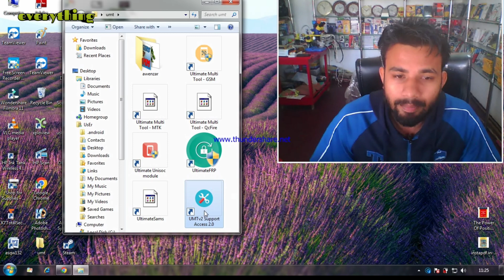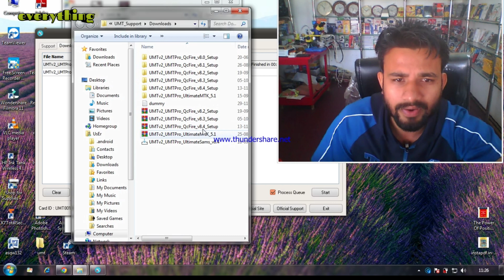Umt QcFire New Update 8.4 v / Redmi Phono Ki MIUI LOGO Ki Samasya Khatam QcFire V8.4 New Update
EverythingChenal EVERYTHING CHENAL everything chenal umt 8.4 v new update
umt qcfire 8.4 v new update

dosto is video me hamane aap sabhi ko btaya hai umt ke new update 8.4 ke bare me jo bahot hi achha update hai umt ne bahot dino ke bad is update ki diya hai jo ki kafi achhi update hai to is update ko janane ke liye app video ko pura jarur dekhe  dhanybad